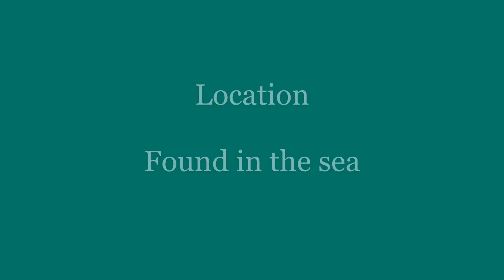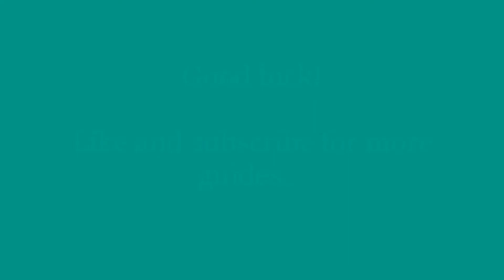How to Catch a BARRELEYE in ACNH | Animal Crossing New Horizons | Fish Guide, Location, Time, Price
Here's how to catch a Barreleye in Animal Crossing New Horizons.